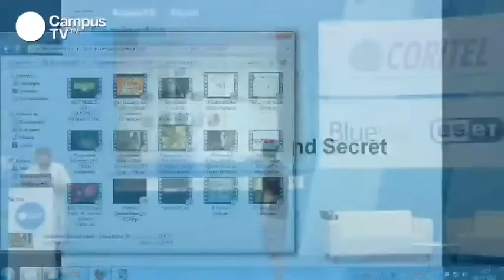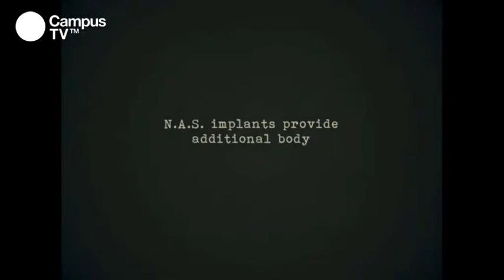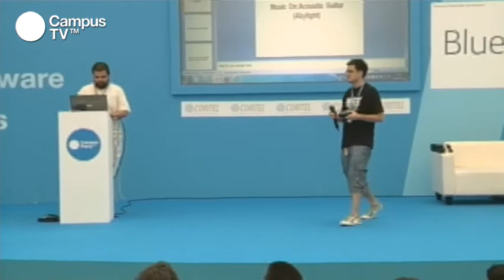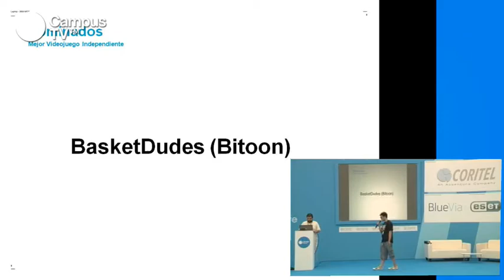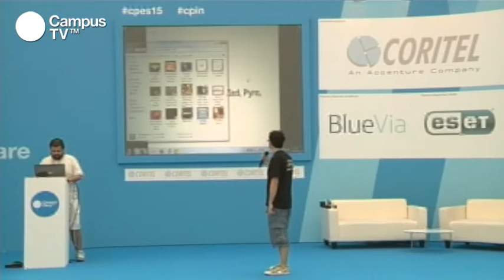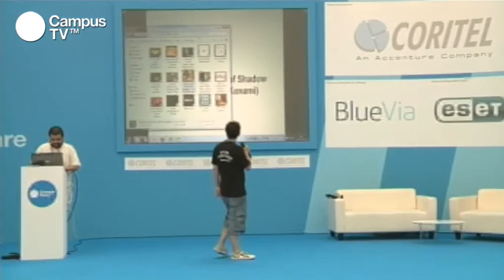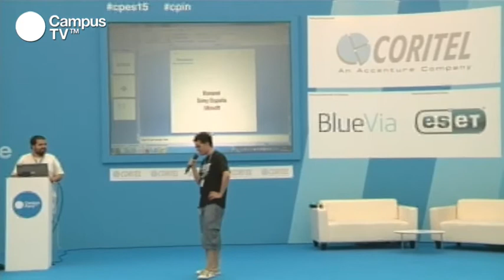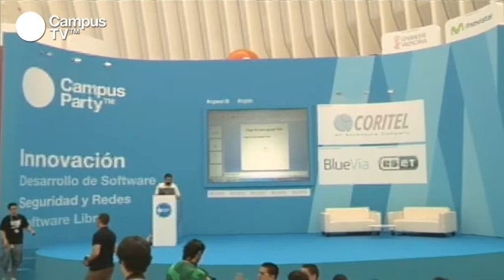CPES15 - Premios Desarrolladores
Innovación

Un año más, Campus Party y la Asociación de Desarrolladores de Ocio Interactivo Digital (DOID) premiarán el talento que existe dentro de la industria española de este sector. A través de las diez categorías existentes, conoceremos los mejores desarrollos de juegos así como cuáles son las mejores empresas en programación y distribución.